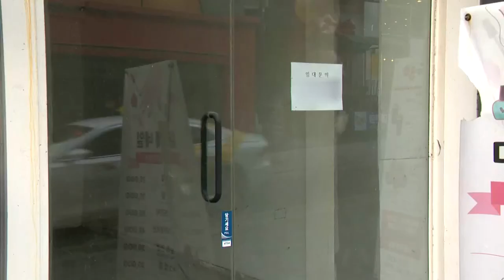내일부터 '폐업점포 장려금' 신청... 5만곳에 100만원씩 (20220713)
중소벤처기업부는 내일부터 '폐업점포 재도전 장려금' 신청을 받는다고 밝혔습니다.
폐업점포 재도전 장려금 프로그램은 지난해 12월 코로나19 방역 조치 강화 이후 폐업한 소상공인의 재기를 지원하기 위해 올해 5월 편성된 추가경정(추경)예산으로 진행하는 사업입니다.
지원 대상은 지난해 12월 17일부터 올해 5월 31일까지 폐업을 신고한 소상공인으로 업체 5만곳에 100만원씩 총 500억원을 지급합니다.
폐업 전 90일 이상 영업을 유지하면서 신고 매출액이 있어야 하며, 소상공인시장진흥공단의 5시간짜리 온라인 재기 교육을 받아야 합니다.
이미 2020∼2021년도 폐업점포 재도전 장려금을 받았거나 부동산임대업 등 소상공인정책자금 융자 제외 업종에 해당하는 경우에는 지원을 받을 수 없습니다.